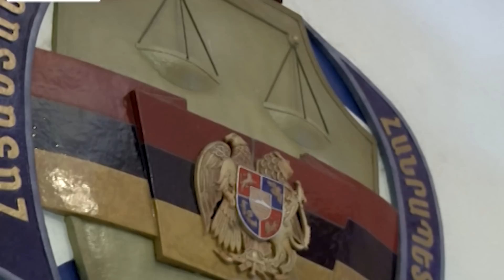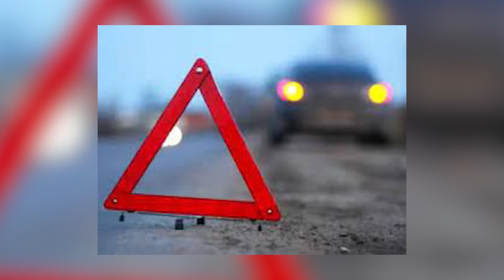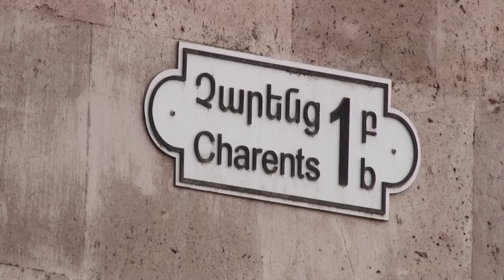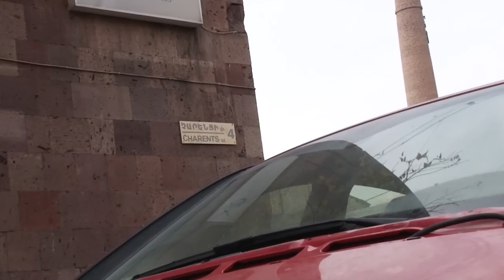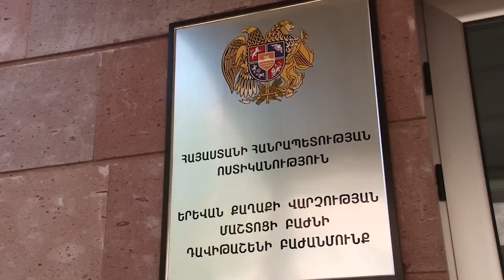Վթար Երևանում. Տոյոտայի վարորդը եղել է գեներալ Լևոն Մնացականյանը